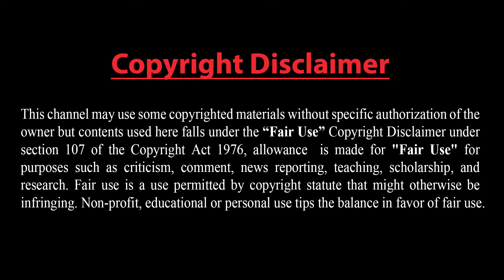ইরানের বিরুদ্ধে যুক্তরাষ্ট্রের কড়া হুমকি !! খেতে না দিলে ক্ষুধার্ত মানুষকে লকডাউন রাখতে পারবেন না !!